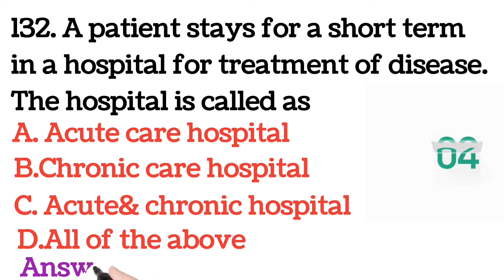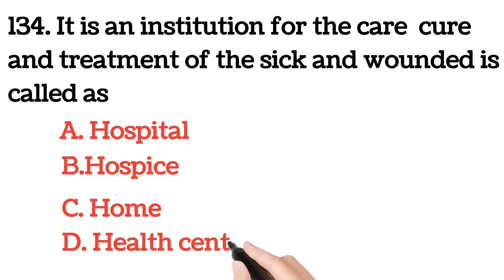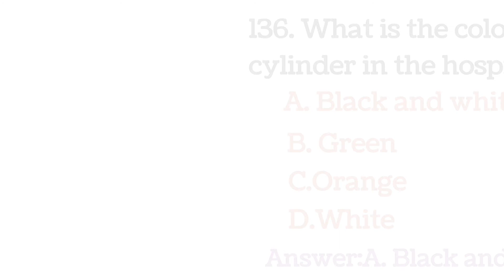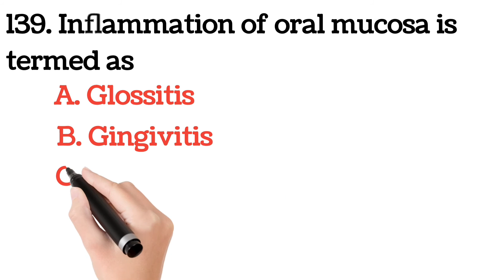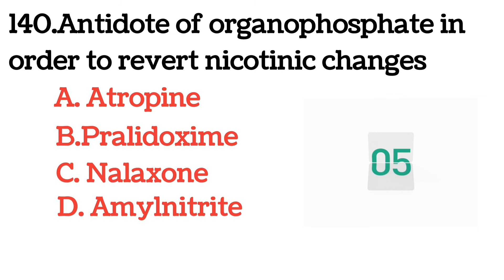MCQ'S IN FUNDAMENTALS OF NURSING;DAY:15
Recruitment exam questions and answer . It helps for AIMS/RAILWAYS/ARMY/JIPMER/ESI/TN MRB/TNPSC Exams etc...,